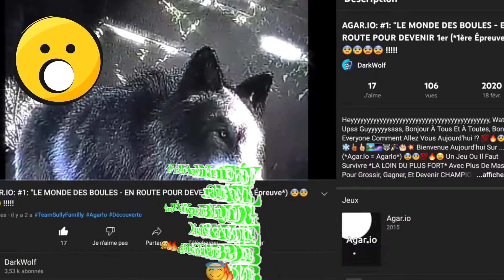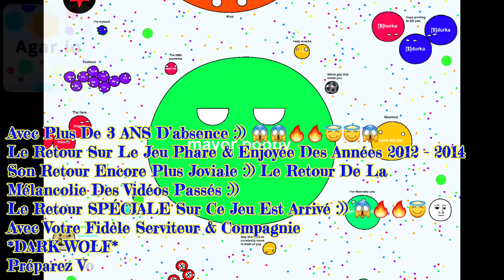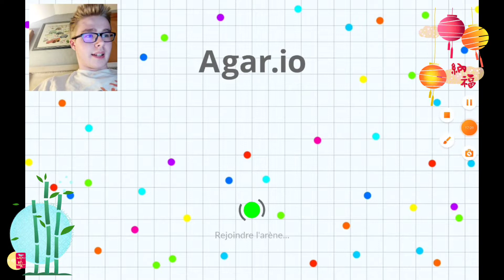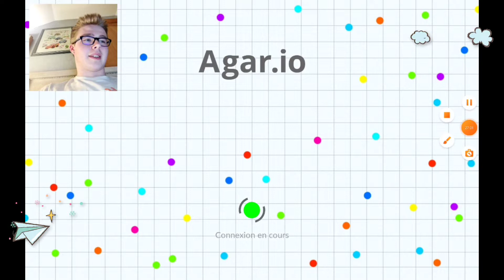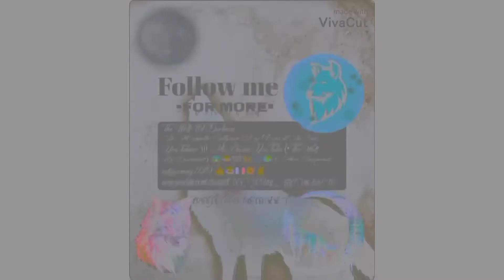AGAR.IO #3: LE RETOUR EMBLÉMATIQUE DE LA BATAILLE DES BOULES (*3ième Épreuve*) !!! 😱😱🔥🔥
Heyyyyyyyyyyyyyy Whaaaaat’Upssssssss Guyyyyssssss, Bonjour 👋 Everyone Comment Allez Vous Aujourd'hui ??? Pour Ma Part Je Vais Vraiment Nickel Chrome :)) 😁😁🔥🔥🐺🐺😇😇😆😆 Bienvenue Pour Une TOUTE NOUVELLE VIDÉO INÉDITE Sur La Série Tant Attendu Sur *AGAR.IO* Pour Un 3ième Épisode Long & Très Divertissant :)) Le Retour De La Nostalgie & De La Mélancolie 🔥🔥😇😁😆🤗 Pour Une Vidéo Très Bonne Niveau Suspense & Tout :)) Je Vous Souhaite Une Bonne Vidéo ! 🔥🔥🐺🐺😱🌈🌈😄😄💯🎊🌳🌲😆😁🔥🔥🐺🐺🌈
N'hésitez Pas Aussi À Vous:
-🔵: LIKEZ = (*+1 Like , +1 *)
-🟢: DE COMMENTEZ UN MAX = (*+1 💬: "Super, Continue" etc ...*)
-⚫: LE PLUS IMPORTANT DE PARTAGEZ UN MAX = (*📱💻💬🇫🇷🌍*) Merci Aux Vraies et Best Abonnées et Anciens Abonnées !! 😱💯🐕😂

- 🔵🔵⭕⭕ INTERLUDE D'INTRODUCTION ⭕⭕🔵🔵 -

Bonjour À Tous Et À Toutes, Bonjour Tout le monde J'espère que vous allez bien ?? Bonjour Everyone Comment Allez Vous Aujourd'hui On se retrouve sur *AGAR.IO* !!! 😨💯👨‍💼😱⚠️🔥

- 🔴🔴⚫⚫ INTERLUDE DE POUCES BLUES ⚫⚫🔴🔴 ’-

HEY C'EST SULLY GAMING TU M'AS DEJA VU DANS DES "LIVES (*Soirée Délire Et Autres*) OU DANS DES VIDÉOS D'HORREUR COMME (*Distraint, Granny Baldi's etc .*) METTEZ ENTRE 14 à 17 POCES BLUES POUR UN AUTRE ÉPISODE ! JE COMPTE SUR VOUS POUR LA SUITE ❤🇫🇷😄🔥🎉🔔👍 BOUMMM MERCI POUR LUI !

00:30 = Montage
1:46 = Précédemment Dans AGAR.IO
7:20 = Montage TV
7:50 = Vidéo AGAR.IO
1:17:00 = Montage & OPENING
1:18:00 = Bande-Annonce Sur *Bendy In The Ink Machine*

- 🟢🟢⚪⚪ SI VOUS VOULEZ REVOIR OÛ VOIR LES VIDÉOS SUR AGAR.IO, LE LIENS DES ANCIENNES VIDÉOS SONT ICI DANS LA DESCRIPTION ⚪⚪🟢🟢 -

- 🔴🟢 SI VOUS VOULEZ REVOIR OÛ VOIR LES ANCIENNES VIDÉOS SUR *ROBLOX* SUR *SURVIVE THE ARÉA 51* LES LIENS DES VIDÉOS SONT ICI DANS LA DESCRIPTION 🟢🔴 -

- ⚫🔴⚪ SI VOUS VOULEZ REVOIR OÛ VOIR LES ÉPISODES SUR SLENDER: THE ARRIVAL LE LIEN EST ICI DANS LA DESCRIPTION ⚪🔴⚫ -

- 🟡🟡🟡 SI VOUS VOULEZ REVOIR OÛ VOIR LE 1ER ÉPISODE DE LA SÉRIE BACKROOMS, CLIQUEZ ICI DANS LA DESCRIPTION 🟡🟡🟡-

- 🟡🟢 SI VOUS VOULEZ REVOIR OÛ VOIR LES ÉPISODES SUR GRANNY 3 LES LIENS SONT ICI DANS LA DESCRIPTION 🟢🟡 -

N'hésitez pas à:
👍+🔔+💬= un grand bonheur merci d'avance les amis 💯🔥💥⁉️😉
(*Vendredi 12 Août 2022*)
(📉(📈)= 3,533 Abonnées Voilà Merciii les Amis 🎃👍😂💥💯🔥

🤵: Sullyvan Delloue
🎂: 18 Ans
🇫🇷: Youtubeur Français
📈: 3,533 Abonnées (*WORLD THE ZOUUUUU) 💯😄🔥💥💙

- ⚫⚫ JE MONTE, JE FILME, JE MINIATURISE, AVEC QUOI ? ⚫⚫ -

-🔵: Je Monte avec: (*Power DIRECTOR Pro*)

-🔴: Je Filme avec: (*Du Recorder*)

-🟣: Je Miniaturise avec: (*PixelR*)

⚫🔴🟣 Ajoutez Moi Aussi Sur Tik-Tok qui est là
"Thewolfofdarkness04"

🟡⚫ Ajoute Moi Aussi Sur Snapchat qui est là
"sullygaming2019"

🟣🟡⚫ Ou sûr Instagram qui est là aussi
"wolfdarkness4"

Merciiiiii 😱🐕🐕💯🐕📚👨‍💼👨‍💼🎂👨‍💼🎉👨‍💼👍👨‍💼🔥👨‍💼👨‍💼😄👨‍💼🇫🇷👨‍💼💥👨‍💼
Bonne Vidéo À Vous N'oubliez Pas Le Pouces Blues !!! 👍💥❤📚

Bonne Vidéo N'oublie pas le POCE BLUE (*👍*) ! ☃️🌍🎉😁💙💚👍🇫🇷⭕🎄🎃✔🔥😨💯 !
Merci Aux Vraies et Best Abonnées et Anciens Abonnées merci infiniment pour TOUT !!! 💯☃️😁💙💚🇫🇷

OUI Je Sais C'est PLUS Halloween Est Alors (*Loool*) 😱😁😁😠😉❤💯☃️👹💥❄🌍🇫🇷🎄

(* BONNE VIDÉO SUR AGAR.IO *) !